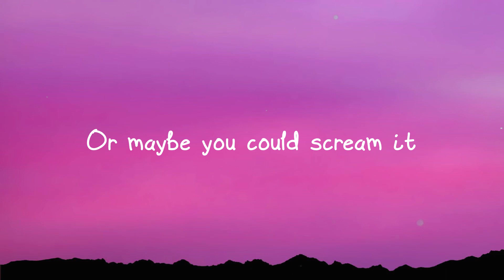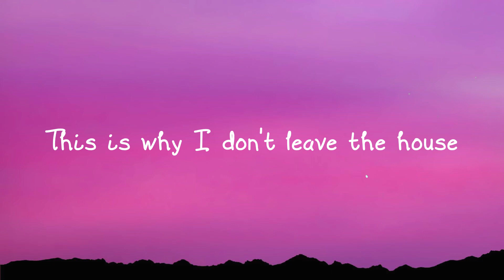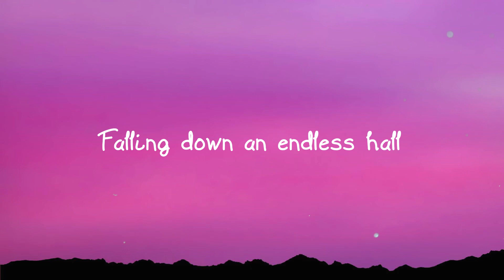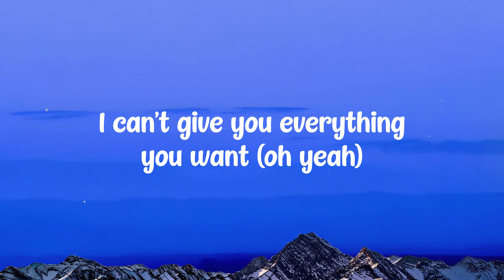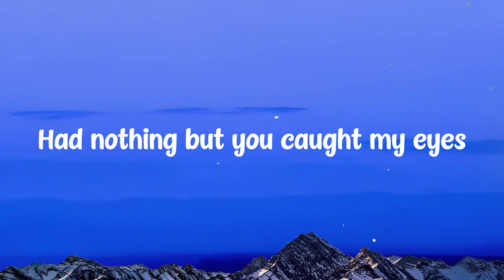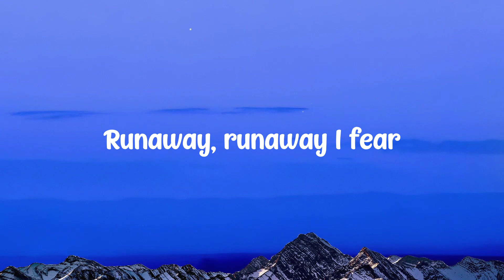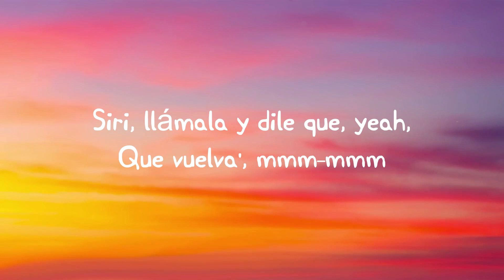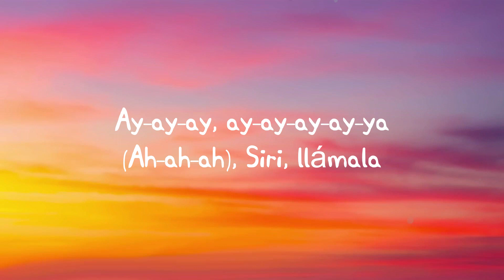This Is Why - Paramore {Letra} 💘